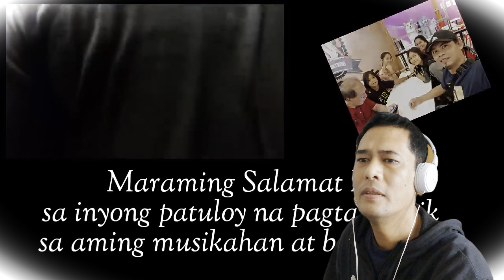CHIQUITITA | REACTION VIDEO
VLOGGER, CONTENT CREATOR, ETC.